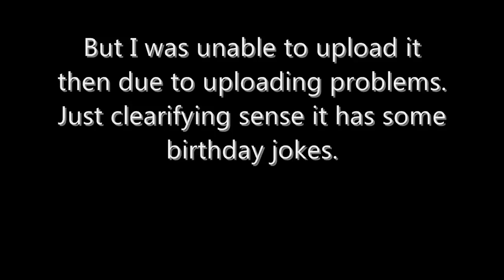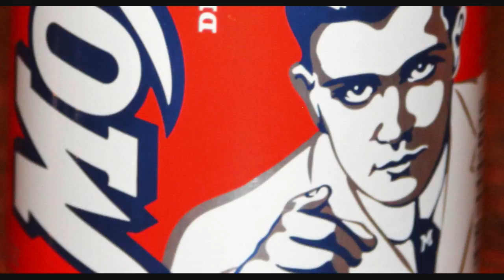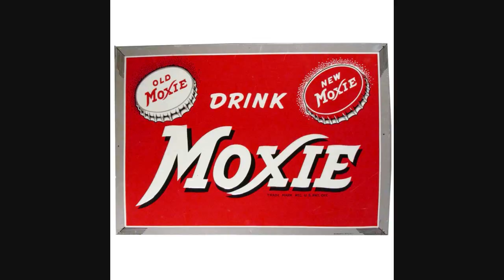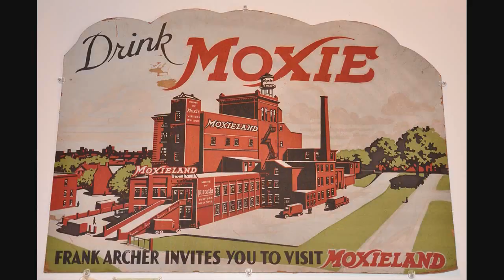A Soda Documentary: Moxie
Here's another soda documentary about Moxie, Enjoy!